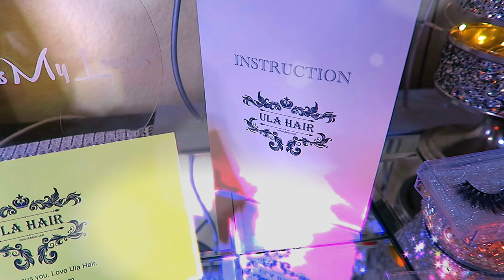Easy Thick Curly Hair Wig Install NO GLUE NO ADHESIVE QuicK Install ft ULA Hair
Easy Thick Curly Hair Wig Install NO GLUE NO ADHESIVE QuicK Install ft ULA Hair tutorial hair review headband wig beginner hair wig install affordable wigs

♥Wig information : 16Inch No Lace No Glue Cheaper Headband Bob Wig Kinky Curly

WRITE OR SEND US LOVE GIFTS TO:
Muffinismylovers

SOME OF MY FAVORITE SITES